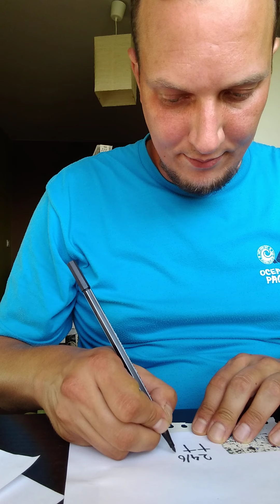2020/06/24 Coronaboom ceremonie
Amaai, het is een hete dag. Zomerse groetjes vanuit de coronacave!